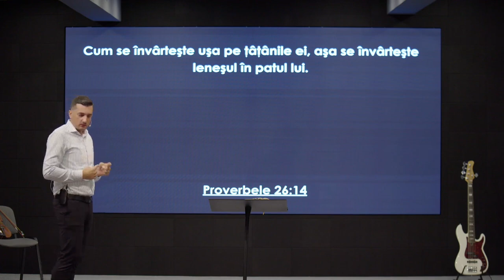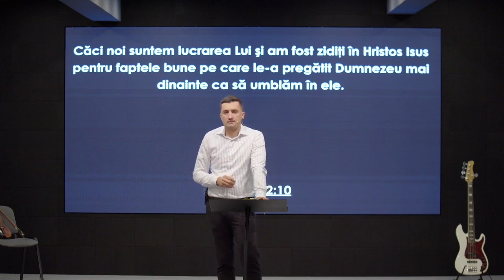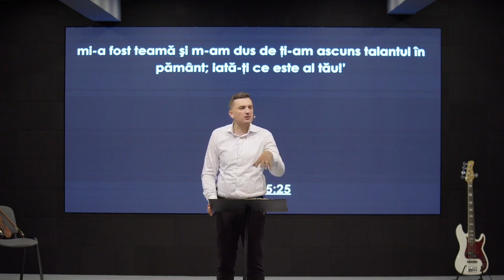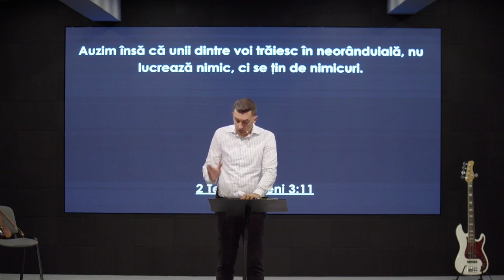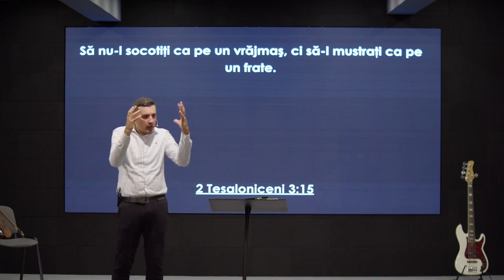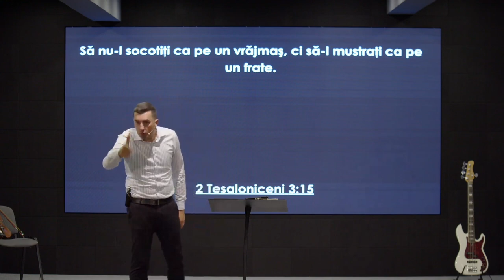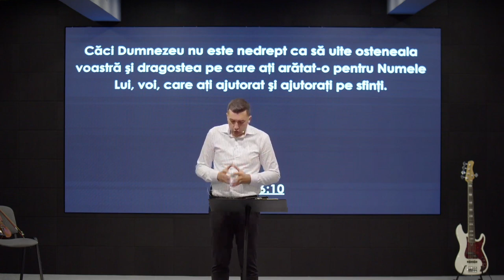Dorel Coraș - Lenea | Păcate actuale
Biserica Geneza Oradea - mesaj rostit de pastorul Dorel Coraș, în data de 9 iulie 2023. Predici pentru vremuri grele